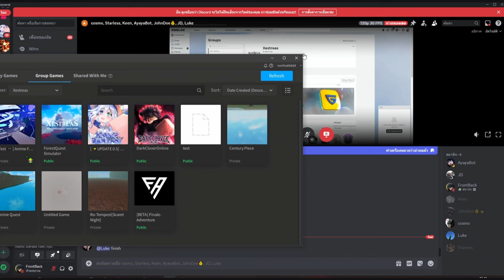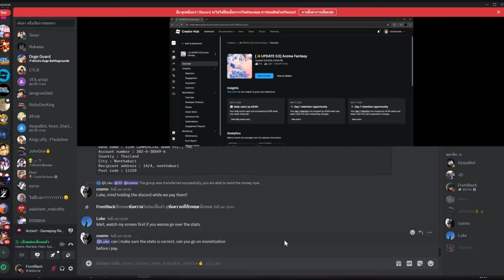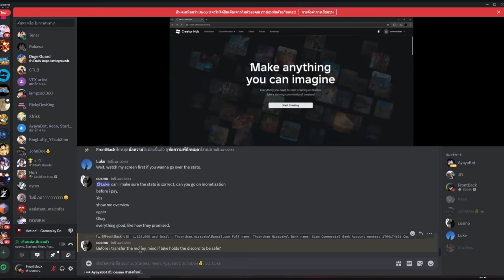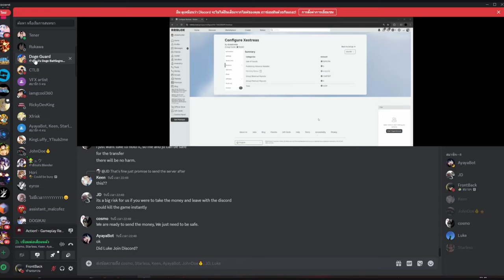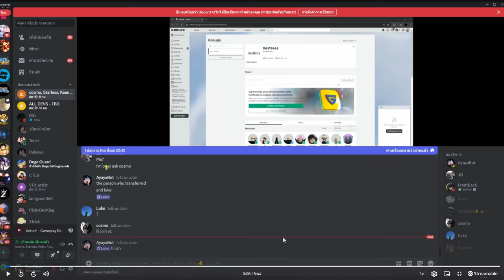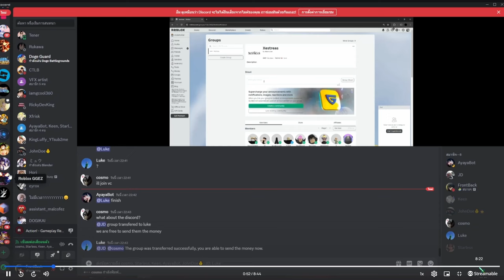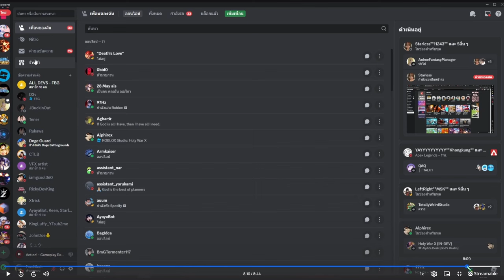Shiny Sung Jinwoo Evo SSS All Stats | Anime Fantasy | Roblox | Update On the Recent Events...